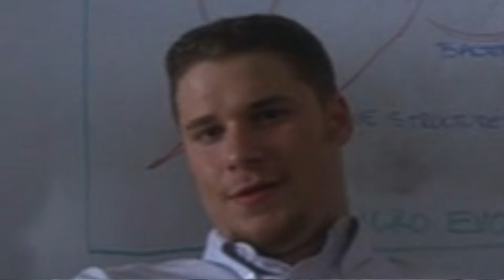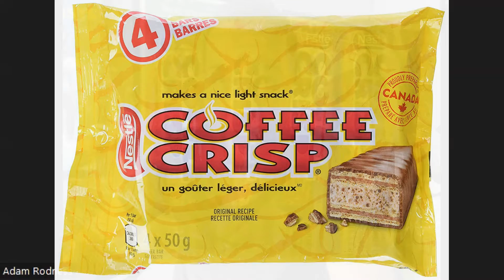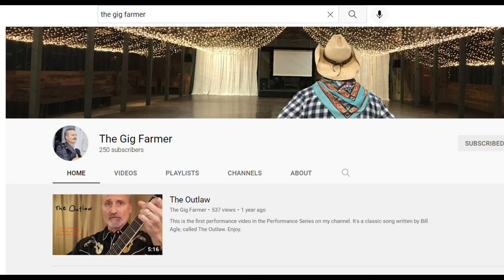A COUPLE OF CRAZY COMICAL CANUCKS (PART 2 & 3/16) on CONVERSATIONS WITH "THE QUICK FLICK CRITIC"!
Once again, I dare to delve into dialogue with Canadian Comedy Filmmakers/Actors ADAM RODNESS and STUART (aka, "STU") STONE.

We touch on everything from the mind fuck cult classic "DONNIE DARKO" and advice for fledgling filmmakers to Canadian comfort food and classic rock concerts in strip club parking lots!

Lots more Cool Creative Independent Entertainers Conversations to come!

THANKS!

John Smistad
"THE QUICK FLICK CRITIC"